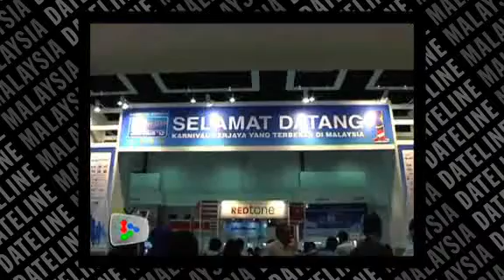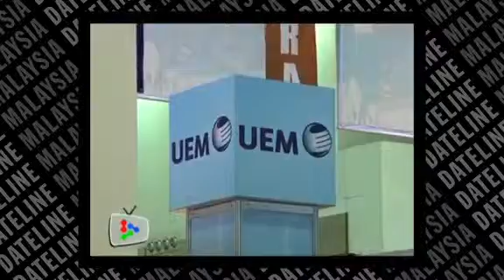40,000 job vacancies at BN Youth Job Fair 2012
The BN Youth Job Fair 2012 saw 350 companies exhibiting, and offering over 40,000 job vacancies.